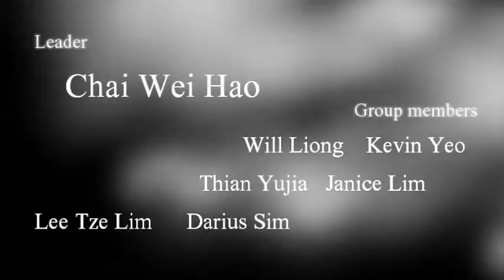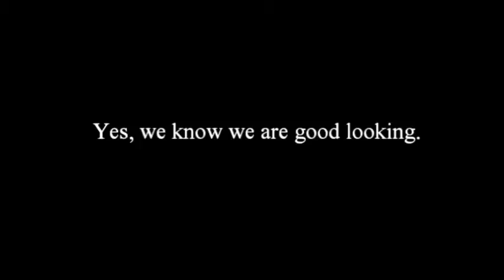Limkokwing sem 2 Integrated Project